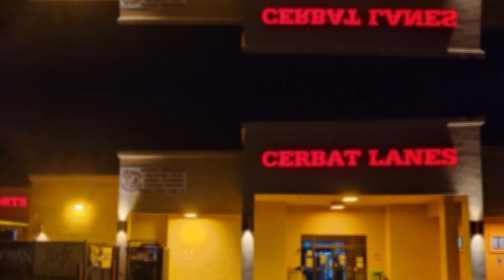It's Over 200! (10.27.23) High Avg. (Cerbat Lanes)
Still don't have my spare ball back, but we will continue to bowl. Surprised I was able to keep my average up even while using a house ball as my spare ball. ENJOY!

Location:
Cerbat Lanes (Kingman, Arizona)

Chapters:
00:00 - Intro & 1st Game
04:13 - 2nd Game
07:24 - 3rd Game & Outro